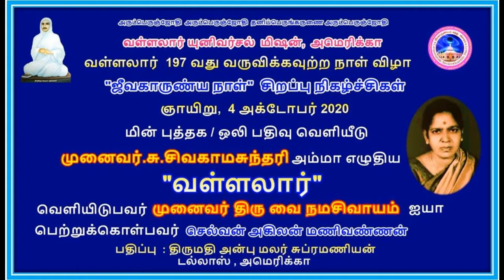கட்டுரை-9:"தாயாகித் தந்தையுமாய்"-முனைவர்.திருமதி.சு.சிவகாமசுந்தரி எழுதிய "வள்ளலார்"நூலிலிருந்து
Download the e-book in the below link
புத்தகம் பதிவிறக்கம் செய்ய கீழ்கண்ட இணைய முகவரியை உபயோகப்படுத்தவும்